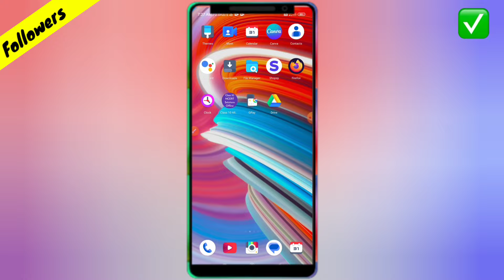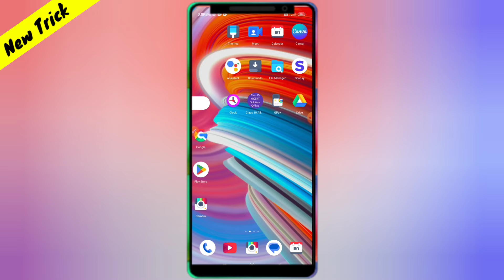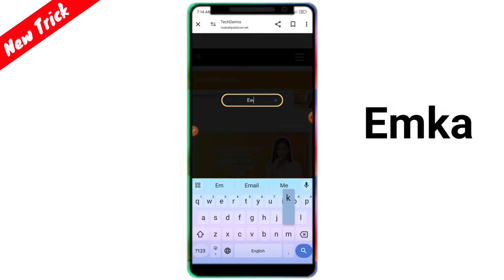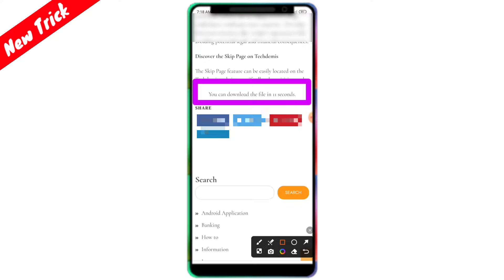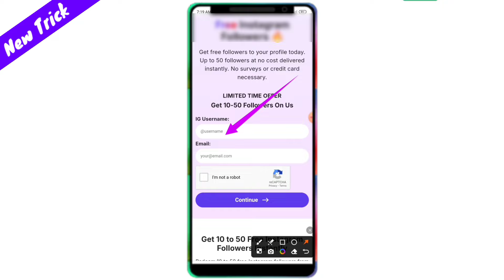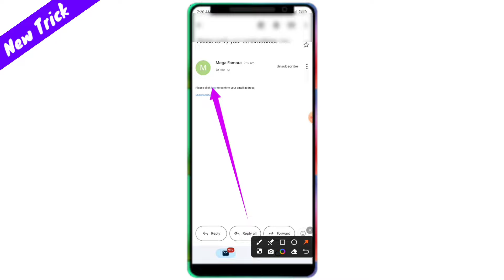Instagram Par Follower Kaise Badhaye | how to increase followers on Instagram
Covered Topics -
instagram followers kaise badhaye se
How to increase follower
get followers
free me follower kaise badhaye without login
Instagram Followers
इंस्टाग्राम फॉलोअर कैसे बढ़ाए

Your Query -
Free Followers
इंस्टाग्राम पर फॉलोअर कैसे बढ़ाए
Instagram par follower kaise badhaye free me